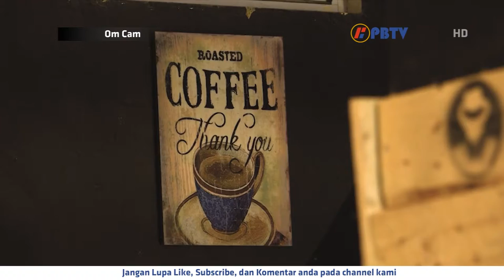Om Cam E1S3 - El Mafioso De Cafe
Om Cam adalah sebuah program hiburan yang membahas mengenai kuliner nusantara yang ada di Kota Batam dan sekitarnya.